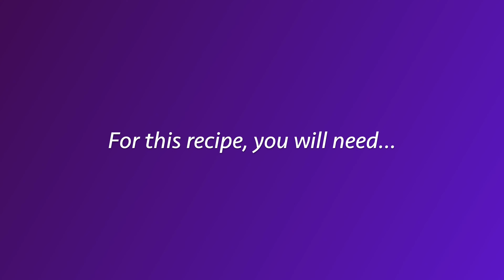How To Cook Delimondo Corned Beef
Hi everybody! I hope you're all doing well. In today's video, we'll be cooking Delimondo Corned Beef!

Feel free to also SHARE this to your family and friends.
❥ Make sure you watch this in HD!
❥ Thank you for stopping by. I hope you have a lovely day!

► INGREDIENTS
Delimondo Corned Beef (260g)
1 pc onion
1 potato
4 cloves of garlic

► What is DISKARTE?
Diskarte is a Filipino word derived from the Spanish word 'descarte' (descartar means to discard).

However, in the context of "Diskarte ni Diego", DISKARTE means one's effective way of doing things in almost all aspects of one's life.

► FAQ
Q: Where do you live? A: We live in Regional New South Wales, Australia. However, we lived in the Philippines before moving to Australia.